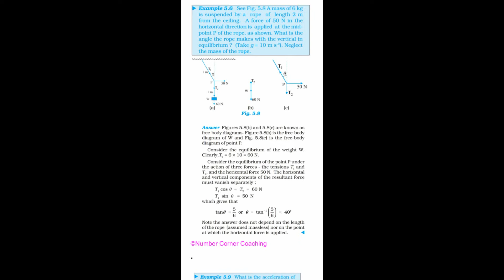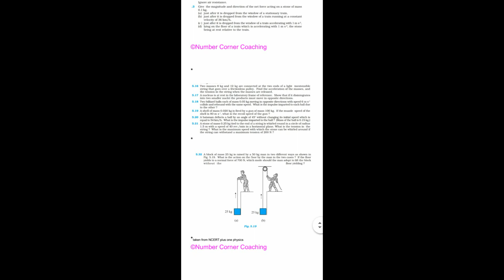kerala PHYSICS |PLUS ONE|IMPORTANT QUESTIONS |LAWS OF MOTION|SOLVE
NCERT solved problems.

Important Questions
Practice these Questions
Do solved examples from all chapters
Screen Recorded

NB:Plz refer text book for these questions.
Answers for Exercise questions can be searched in internet.
If any doubts arises for any questions, plz comment we will help you.

Best wishes
* taken from NCERT physics 11